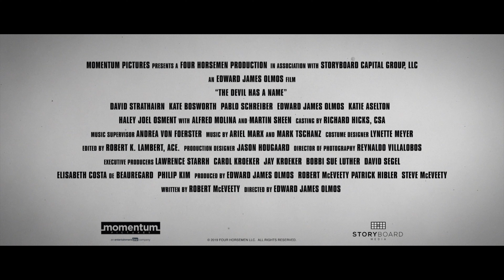The Devil Has a Name - Trailer - Movie Trailers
A psychotic oil matriarch leaves the whole industry exposed when she attempts to outfight a bullish farmer whose water has been poisoned.

Director: Edward James Olmos
Writer: Robert McEveety
Stars: Kate Bosworth, Chivonne Michelle, Katie Lynn McDowell, Haley Joel Osment, Martin Sheen